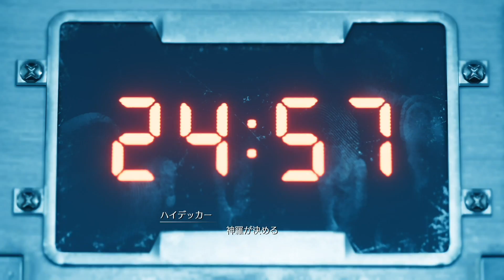【FFVII REMAKE】FF7の神リメイクを初見プレイ#10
ついにボス戦　強敵でした
ミニゲームが下手すぎて心折れました